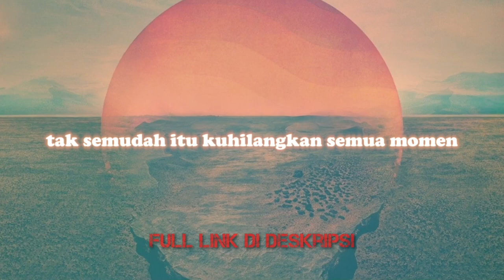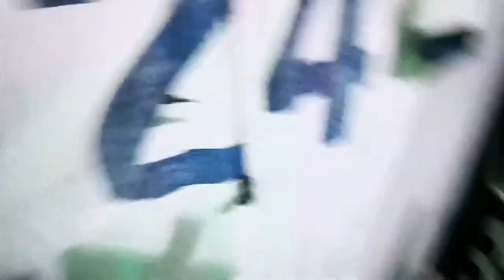REVIEW WALLET / DOMPET VANS ( unboxing ) fake / original